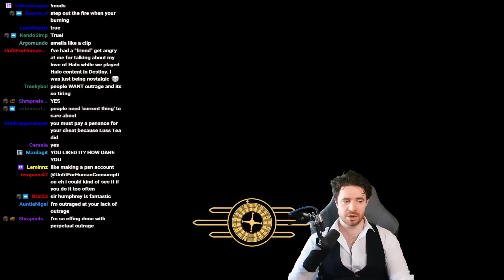Why I don't cover drama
Why Josh Strife Hayes doesn't do "Drama Farming".

Editing, Thumbnails and Channel Management by Visa